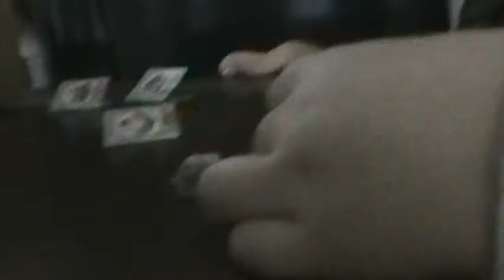Lena & Wendall with SHOPKINS!